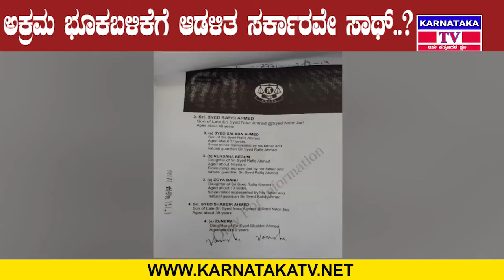ರೈತರ ಪ್ರತಿಭಟನೆ ಅವಕಾಶ ನೀಡದ ಖಾಕಿ. ಅಕ್ರಮ ಭೂಕಬಳಿಕೆಗೆ ಆಡಳಿತ ಸರ್ಕಾರವೇ ಸಾಥ್..? | Karnataka News